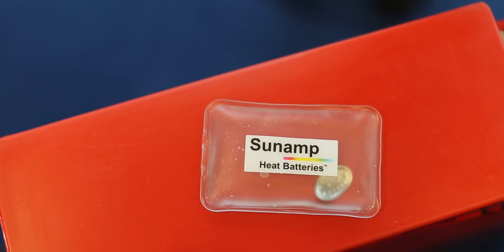Sunamp and the University of Edinburgh Case Study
Watch the interview with Professor Pulham and Andrew Bissell and hear the story behind Sunamp's collaboration with academia to become a world leader in thermal energy storage.